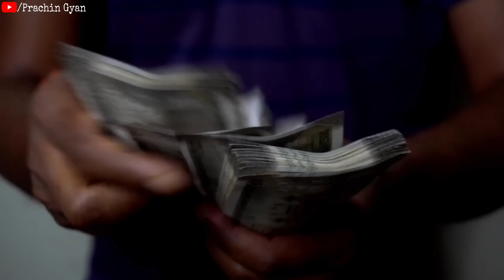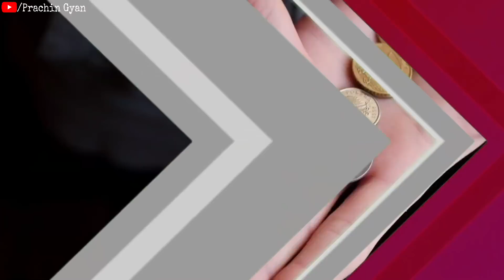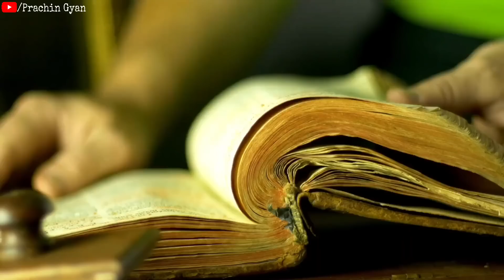दिवाली की सफाई में भूलकर भी न फेंके ये 5 चीजें, घर से चली जाएगी लक्ष्मी//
दिवाली की सफाई में भूलकर भी न फेंके ये 5 चीजें, घर से चली जाएगी लक्ष्मी// ✔️दोस्तो आप सभी लोगो के आत्म कल्याण एवं जनहित के लिए हमारे टीम द्वार prachin gyan store नाम की ऑनलाइन स्टोर बनाई गई है जिसमें आपको सस्ते दामों में दुर्लभ सिद्ध सामग्री, सिद्ध यंत्र, सिद्ध जड़ी बूटी, और धन प्राप्ति के अनेक वस्तु मिलेंगे, जो आपके जीवन को सुखमय बनायेगा
📌 यहां क्लिक कर हमारे स्टोर पर जाय 👇